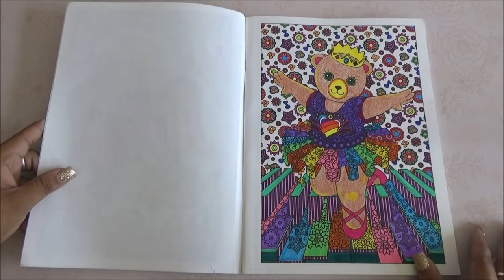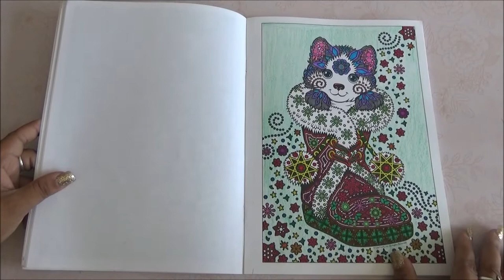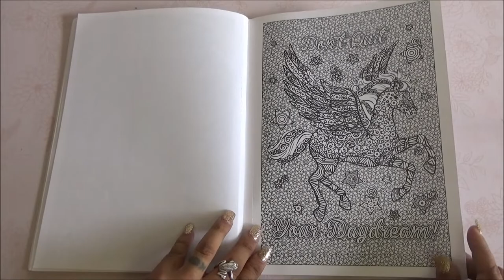Coloring Book Flip Through - Lisa Frank Coloring Book